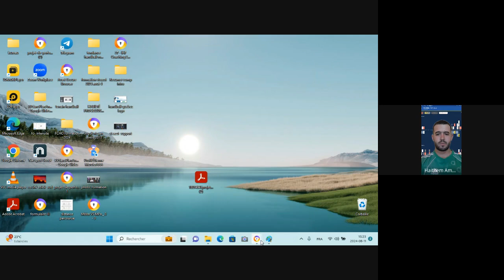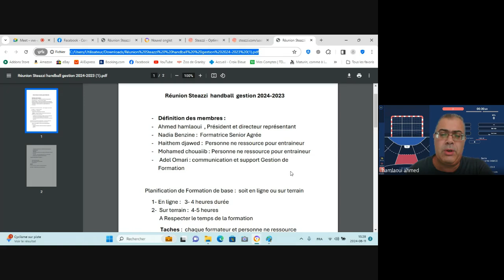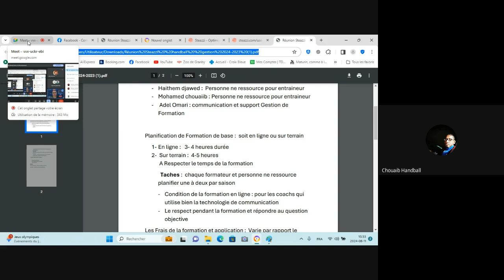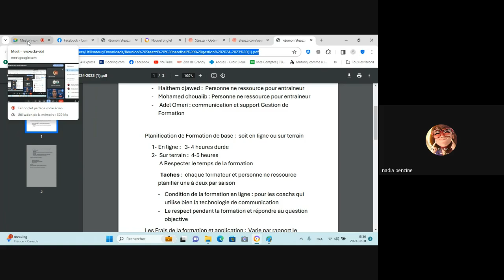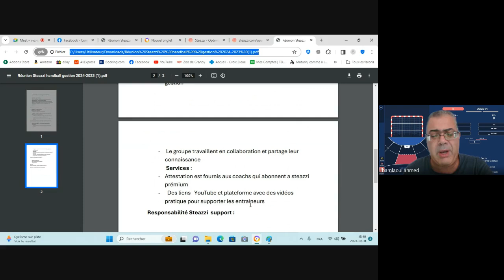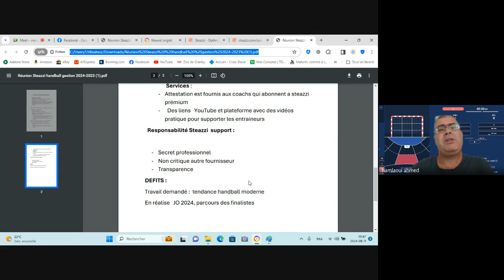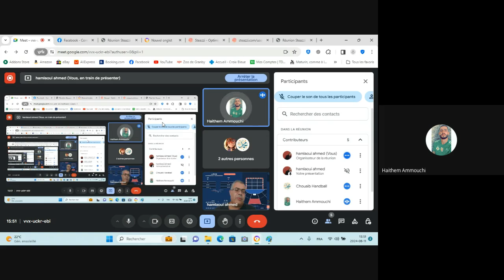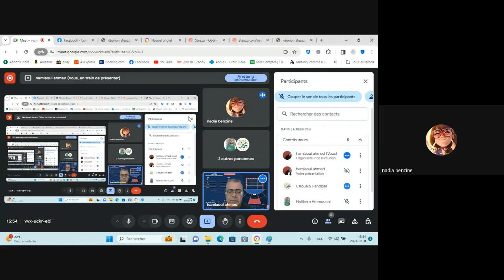Steazzi support Algérie 2024 2025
REUNION   GROUPE STAFF STEAZZI    HANDBALL SUPPORT   ,